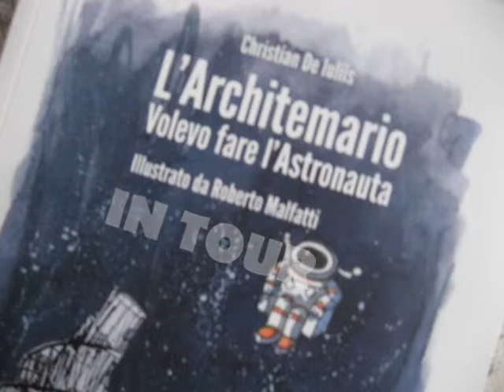"L'Architemario" in tour - Archiesempio n°1: La gioventù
"Per i giovani architetti non è mai stato facile farsi accettare dalle vecchie generazioni". Ecco il primo di una serie di spot per la campagna pubblicitaria de "L'Architemario", il libro, una creatura del sito Presstletter, che va in tour. Un omaggio a Luciano De Crescenzo, ingegnere, che nel suo "così parlò Bellavista" diede al genero il ruolo di architetto
Prossime date:
Venerdi 13 Marzo ore 18 - La Feltrinelli - c.so Vittorio Emanuele - SALERNO
Giovedi 26 Marzo ore 18 - Mediateca MARTE - C.so Umberto I - CAVA DEI TIRRENI (SA)